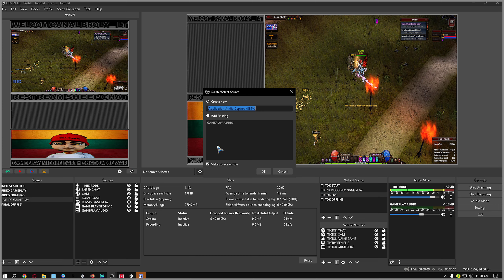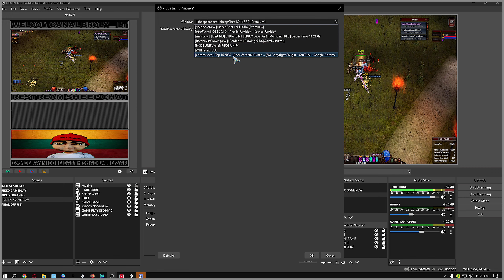GUILD VIDEO VOICE LITHUANIA SUBTITRAI RU APPLICATION AUDIO CAPURE BETA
PROGRAMOS VOICE LT SUBTITRAI RU
ПРОГРАММЫ ГОЛОС LT СУБТИТРЫ RU